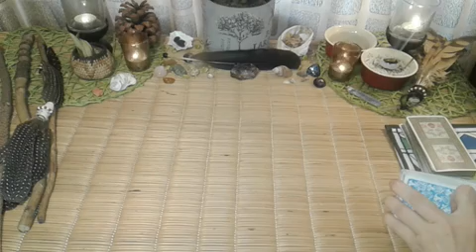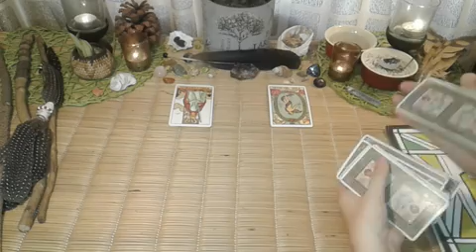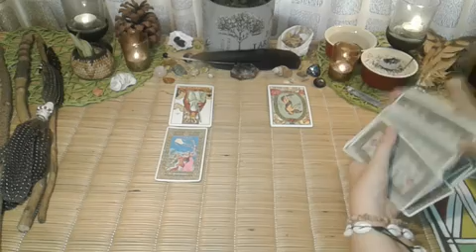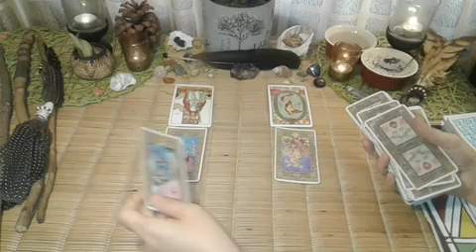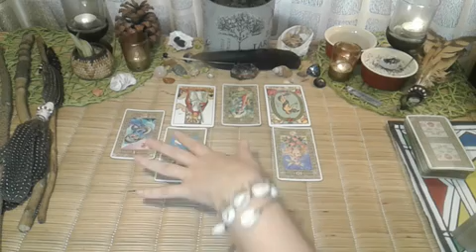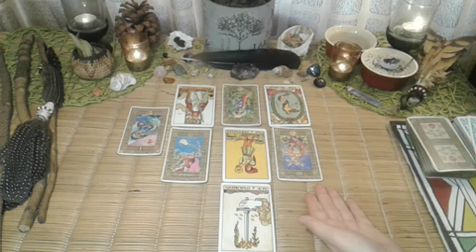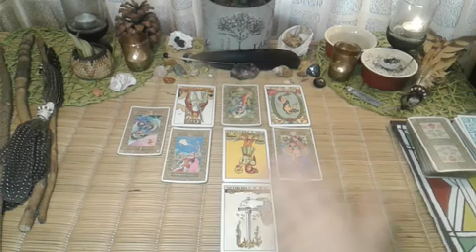YOU PULLED YOUR LOVE AWAY FROM THEM. ARIES 26th February to 3rd March 2020, love tarot reading.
Hi Aries, welcome to your love tarot reading from the 26th of February to the 3th of March 2020.

You have pulled your love away from them to protect yourself.

Ordering a personal reading with me is easy.  All you have to do is email me with your question and pay via the paypal account above and I send you the video link via email within 48 hours for you to download.

10 minute reading, 1 question.

20 minute reading, 2 questions.

30 minute reading, 3 questions.

Deborah.